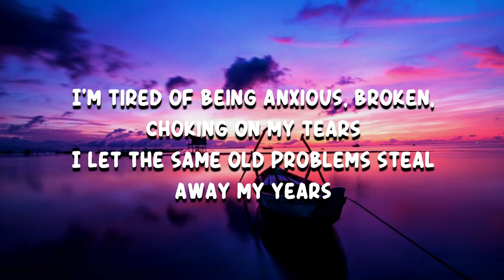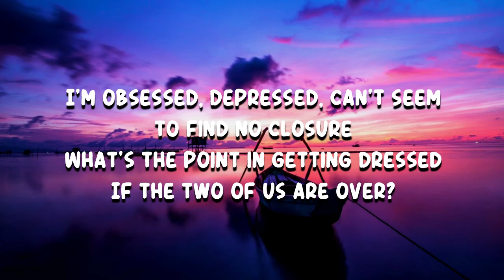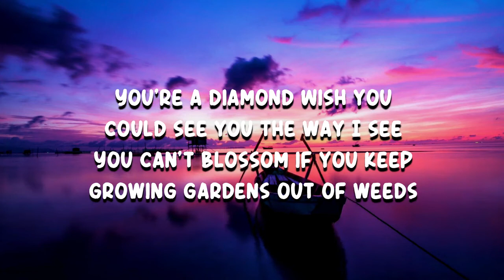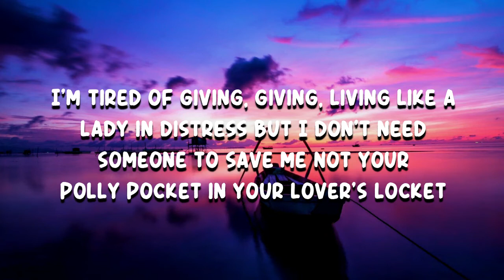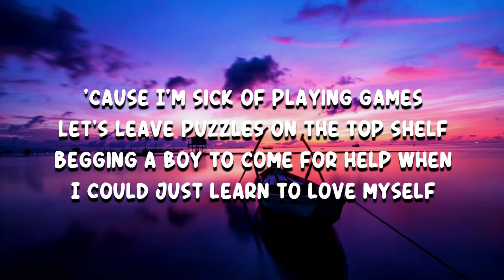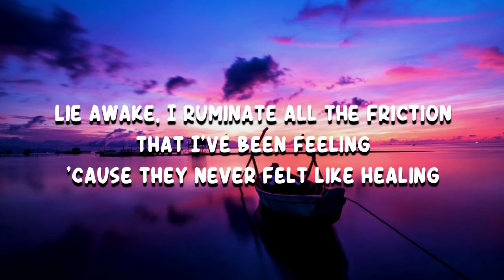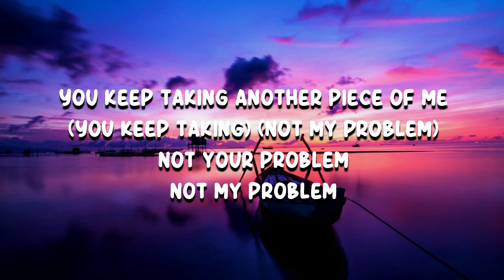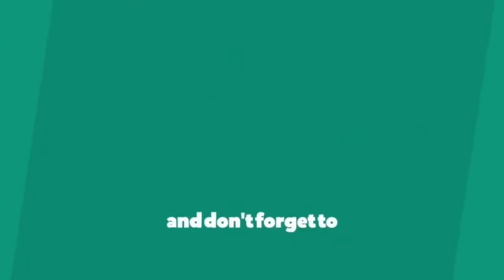Beach Bunny - Weeds (Lyrics)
Weeds by Beach Bunny
Album: Emotional Creature

Weeds Lyrics:

I'm tired of being anxious, broken, choking on my tears
I let the same old problems steal away my years
'Cause I'm somebody's dolly when a lover's near
But tend to crumble slowly when they disappear

Like nothing matters after
Natural disaster
And I wonder
Where's my happy ever after?
I'm obsessed, depressed, can't seem to find no closure
What's the point in getting dressed
If the two of us are over?

'Cause he's not the problem
The problem is you think you're only viable for love
When someone makes you feel complete
You're a diamond
Wish you could see you the way I see
You can't blossom if you keep growing gardens out of weeds

I'm tired of giving, giving, living like a lady in distress
But I don't need someone to save me
Not your polly pocket in your lover's locket
You can't hold me down
I'm a bursting bottle rocket

Start by trying to show me that you're worthy, baby
Prove that you can earn me
'Cause I'm sick of playing games
Let's leave puzzles on the top shelf
Begging a boy to come for help when I could just learn to love myself

Lie awake, I ruminate all the friction that I've been feeling
'Cause they never felt like healing

And you keep taking another piece of me
Not your problem
Not my problem
You keep taking another piece of me
Not your problem

You keep taking another piece of me (You keep taking)